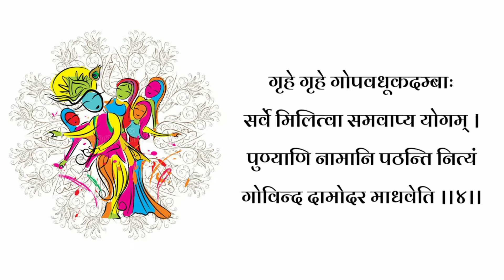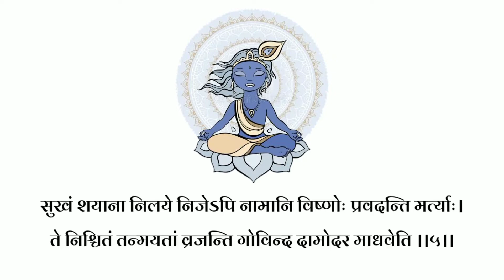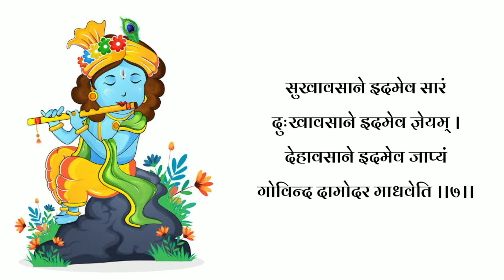Govinda Damodara Stotram | sayam prarthana